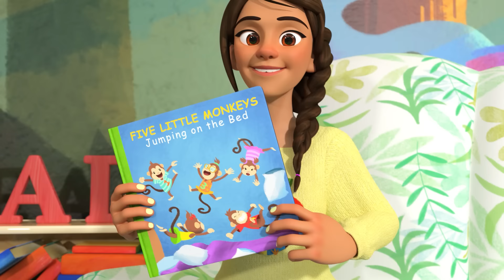Excavator Play Song! | Singalong with Cody! CoComelon Kids Songs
Let's have fun with construction vehicles for kids and the EXCAVATOR song! Can you sing along with Cody and and listen to all the sounds an excavator makes?

00:08 Excavator Song
02:39 Soccer Song (Football Song)
05:28 Row Row Stream Song
08:26 Bath Song (Cody Edition)
11:00 First Day of School
13:50 The Stretching and Exercise Song
16:13 Five Little Monkeys Jumping on the Bed
19:26 Five Senses Song V2
22:21 Moving Day Song
25:02 Let's Build a Snow Friend
27:58 Goodbye Song